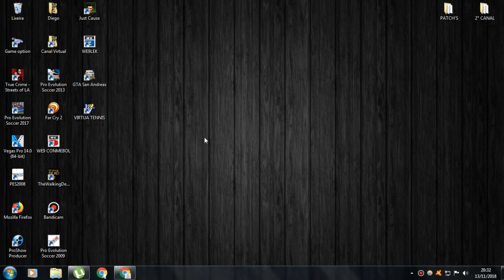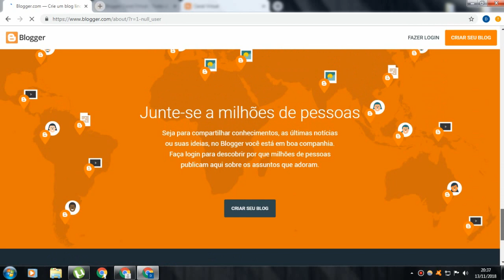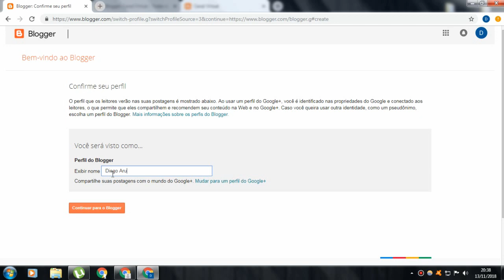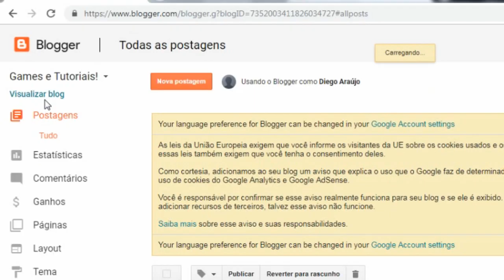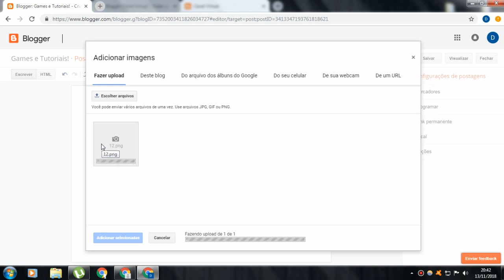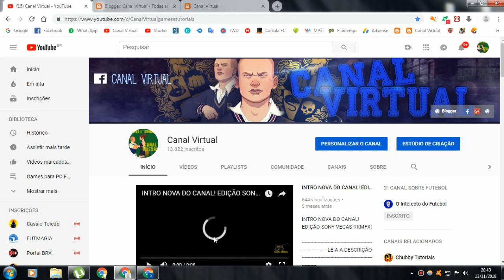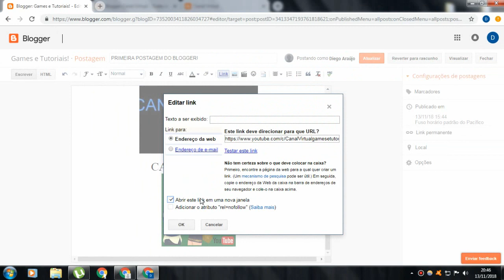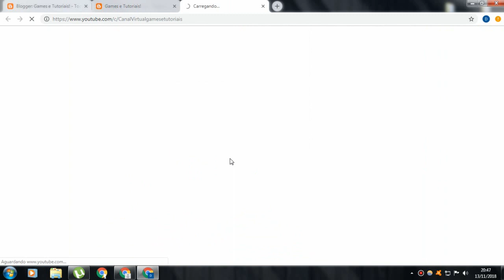Como criar um blog (GRÁTIS)! PARTE 1! BLOGGER!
Fala Galera, no video de hoje não trago nenhum jogo, a pedido da inscrita Jéssica 5H, resolvi trazer um video mostrando o passo a passo da criação de um Blog, um método muito simples e gratuíto, no qual usaremos o serviço do Google, que está no ar desde 1999, e é um dos meios mais usados para criar blog's. Como o video ficaria muito grande, resolvi dividi-lo em partes, essa é a primeira parte do video . Nessa parte mostrarei todo o processo de criação do blog, e como fazer a primeira postagem, nas próximas partes, irei mostrar como editar todo o design do Blog,

Video sugerido pela inscrita Jéssica 5H!

COPYRIGHT
ESTOU USANDO SEUS DIREITOS EM MEU VIDEO? NÃO QUERO LE PREJUDICAR, ENTÃO POR FAVOR MANDE UM PEDIDO DE REMOÇÃO, QUE EU IREI TÁ EXCLUINDO!